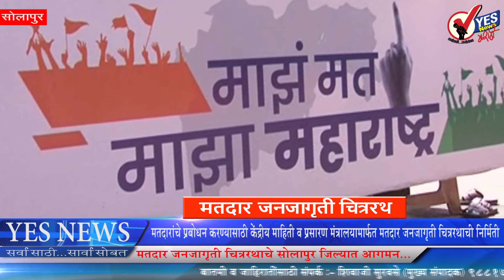मतदार जनजागृती चित्ररथाचे सोलापूर जिल्ह्यात आगमन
भारतीय लोकशाहीच्या बळकटीकरणात जास्तीत जास्त मतदारांनी  सक्रिय
सहभाग घ्यावा म्हणून केंद्रीय माहिती व प्रसारण मंत्रालयामार्फत राज्यातील मतदारांचे प्रबोधन करण्यासाठी तयार करण्यात आला आहे मतदार जनजागृती चित्ररथ.जिल्ह्यातील मतदारांचे प्रबोधन करण्यासाठी या चित्ररथास जिल्हाधिकारी डॉ. राजेंद्र भोसले यांनी हिरवा झेंडा दाखवून मतदार जनजागृती कार्यक्रमाचा शुभारंभ केला. या चित्ररथाद्वारे सोलापूर जिल्ह्यातील 11 विधानसभा मतदारसंघात एकुण 34 लाख 21 हजार 324 मतदारांची जनजागृती केली जाणार आहे.